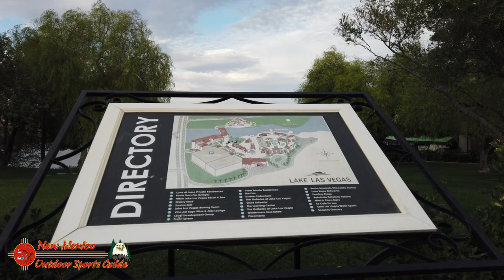Lake Las Vegas 11-06-2020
Lake Las Vegas in Henderson, Nevada, refers to a 320-acre (130 ha) artificial lake and the 3,592-acre developed area around the lake. The area is sometimes referred to as the Lake Las Vegas Resort. It is being developed by 5 companies including Lake at Las Vegas Joint Venture LLC.

The area includes three resorts including the Aston MonteLago Village Resort, the Westin Lake Las Vegas Resort, and the Hilton Lake Las Vegas.

The dam that creates the lake is "an earthen structure 18 stories high, 4,800 ft in length and 716 ft wide at its base. It contains roughly the same amount of dirt as Hoover Dam does concrete," and was completed in 1991.

Dine al fresco at a variety of waterfront restaurants and conveniently shop at Seasons Grocery. Enjoy summer concerts, live entertainment and holiday festivities in and around the picturesque Village at Lake Las Vegas.

Del Webb at Lake Las Vegas surpasses every expectation from the moment you arrive. This premier 55+ Active Adult community offers exquisite single-story homes and nine award-winning floor plans. This intimate and peaceful desert lake setting provides abundant recreation, including a 320-acre manmade lake, an expansive recreation center, outdoor pools, tennis and pickle ball courts, a retail village, resort hotels and renowned golf.

You are not allowed to put a personal boat in the lake but you can rent one of the boats on the lake and fish from that if you’re staying at one of the hotels or if you know somebody.

If you are staying at one of the hotels on the lake, or if you know someone who lives there who will fish with you or allow you to fish there.

You will find that the lake is mostly filled with Carp and Bass. Most people who have fished there say that they have the best luck fishing with black, purple, and watermelon colored worms and jigs.